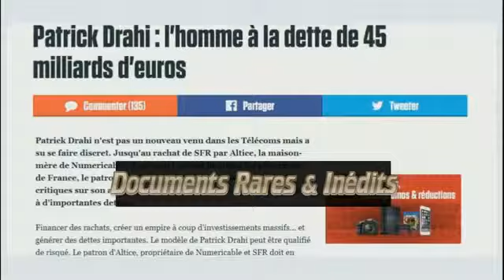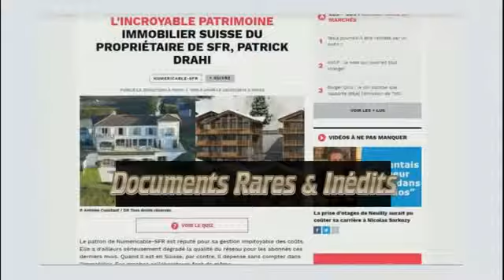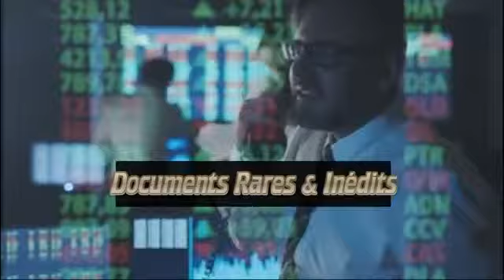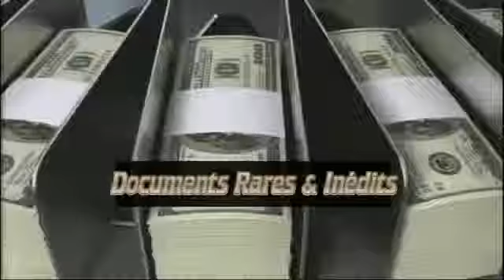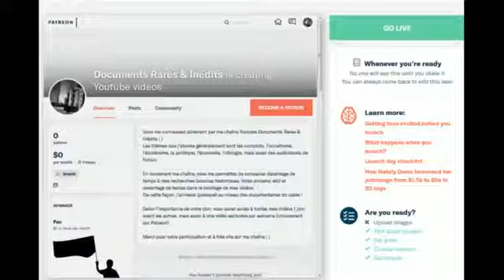La prochaine crise a été programmée Main basse sur le patrimoine VIDEO DE DOCUMENTS RARES ET INEDITS